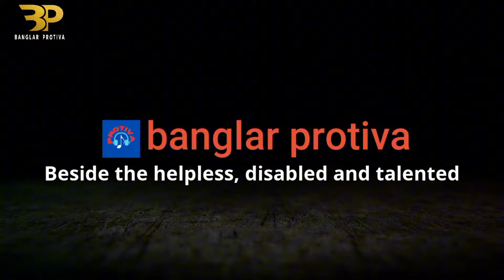এই মায়ের চোখের পানি মুছবে কে | real life story | banglar protiva | green production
প্রিয় দর্শক (banglar protiva) ইউটিউব চ্যানেলে আপনাকে স্বাগতম | আমাদের চ্যানেলে প্রকাশিত ভিডিও গুলো ভালো লাগলে লাইক, কমেন্ট এবং শেয়ার করুন। আপনাদের একটু উৎসাহ সহযোগিতা আমাদেরকে সামনে এগিয়ে যেতে সহযোগিতা করবে।
সুপ্রিয় দর্শক আমাদের এই চ্যানেলটিতে আমরা অসহায় ও প্রতিবন্ধী এবং নতুন নতুন প্রতিভাকে কাজ করে থাকি | সমাজের অলিতে গলিতে পড়ে থাকা মানুষ যারা অসহায় এবং তাদের খোঁজ কেউ রাখে না আমরা চেষ্টা করি তাদের পাশে দাঁড়াতে, আপনার নিকটে যদি কোন অসহায় প্রতিবন্ধী এবং প্রতিভাবান শিল্পী থেকে আমাদের সাথে যোগাযোগ করতে পারেন আমরা যথাসাধ্য চেষ্টা করব তাদেরকে সহায়তা করতে |

Banglar protiva

► Follow us on Page :  banglar protiva

Original Singer :
Cover By :
lyrics & Tune :
Record Label: banglar protiva
Recordist: MD: ISMAIL HOSSAN
Sound Mixing: MD ISMAIL HOSSAN

Dear youtube creator, I am making this video in my possession, the singer of this song is coming to my studio and singing in her own voice and I recorded that song and uploaded it to my own channel. This video or this song has not been copied from anyone else's audio.,If you think any youtube roles in this video have been violent, please let me know, but I can be aware of this.
@call me about any copyright

*** ANTI-PIRACY WARNING ***
This content is Copyright to - banglar protiva
Thank You. Ismail hossan

.Thanks.

আমাদের সাথে যোগাযোগ নাম্বার : 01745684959